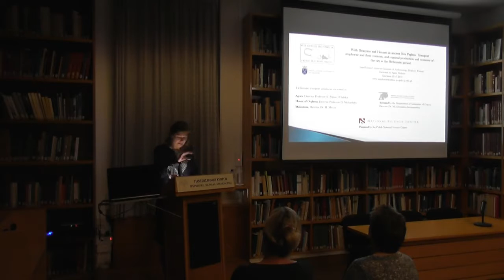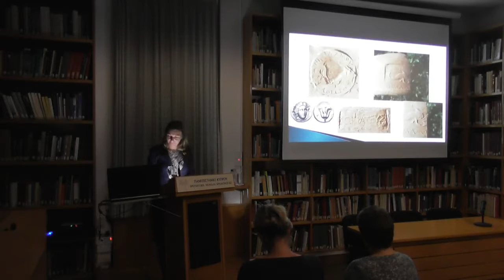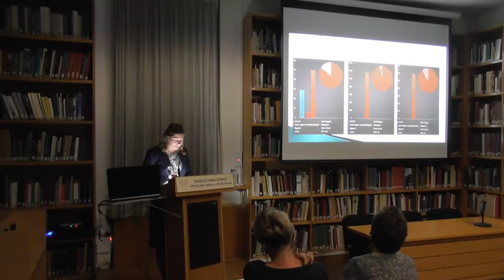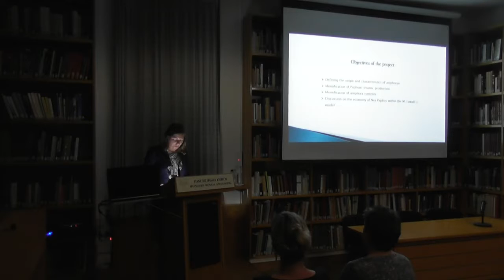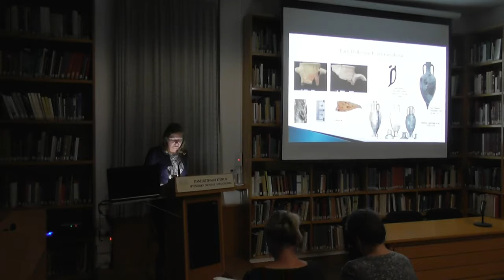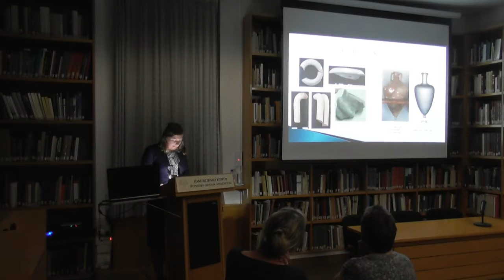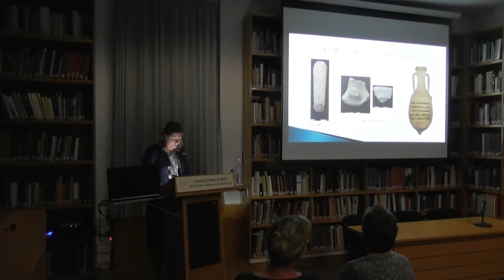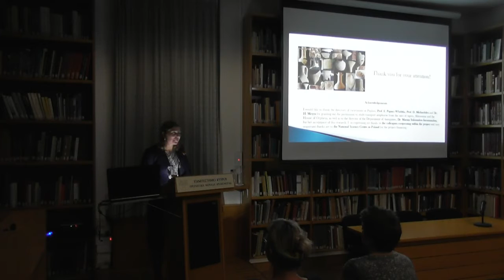Dr Agata Dobosz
Dr Agata Dobosz    08/05/2017  “Hidden in the shadow of the
Archaeological Research Unit     stamps.  Discovering the variety
University of Cyprus       and the economic importance of
and         Hellenistic transport amphorae
Institute of Archaeology       in Nea Paphos”
Jagiellonian University